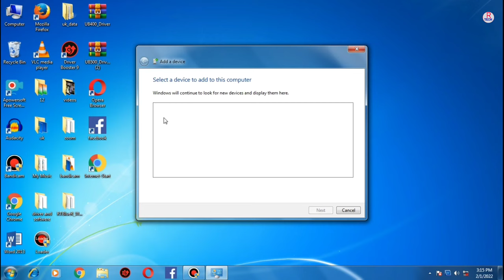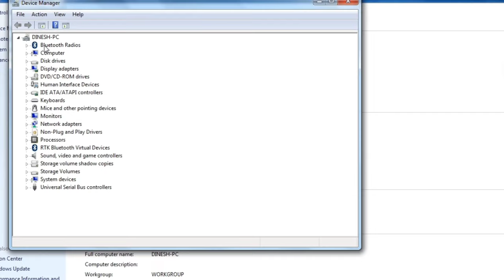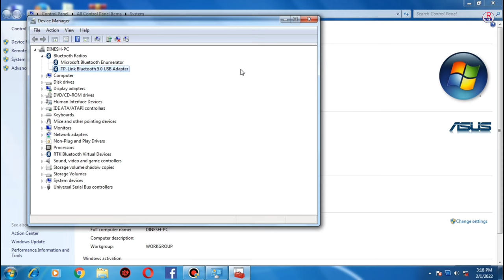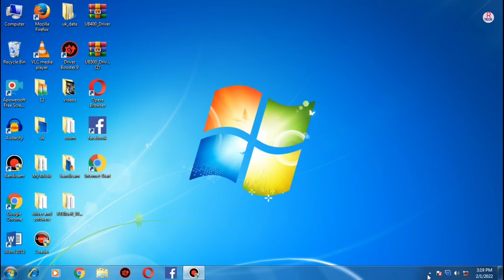Bluetooth Device find Nahi ho raha || Bluetooth doesn't Find Device | Bluetooth Not showing Device 🔥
Video Topic :- Bluetooth Device find Nahi ho raha || Bluetooth doesn't Find Device | Bluetooth Not showing Device 🔥🔥

Dosto bahut sare logo ke computer me ye problem aa jata hai ki jab we apane computer ko kisi bluetooth device se connect karna chahte hai or apane computer me bluetooth ko scan karte hai connect karne ke liye par unka computer kisi bhi bluetooth device ko find hi nahi kar pata hai. bus search hi karte rah jata hai to is video me mai isi problem ko solve karne wala hu dosto

1) Bluetooth Device find kyou Nahi kar pa raha
2) Bluetooth doesn't Find Device
3) Bluetooth Not showing Device
4) Bluetooth work kyou nahi kar raha
5) windows doesn't Find my device 6) how to fix Bluetooth connecting error
7) how to fix Bluetooth error
8) bluetooth device show kyou nahi kar raha
9) kaise check kare bluetooth hai ya nahi